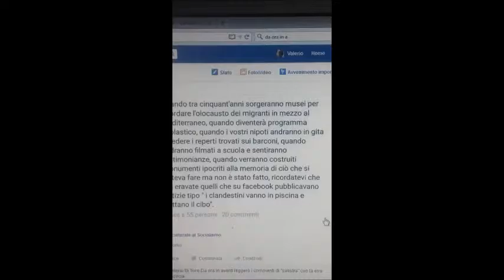Arcislao ci dice la sua sull'emergenza migranti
Arcislao Giovannini, ventottenne, studente universitario ed elettore di SEL, ci da la sua opinione su un recente fenomeno che sta colpendo l'Italia. Esibendo una straordinaria umanità, oltre che ad una sopraffina conoscenza storica, egli facilmente smonta i pregiudizi e le fobie nutrite da chi è contrario ad offrire la propria ospitalità ed accoglienza a migliaia di disperati che scappano ogni giorno da violenze, povertà e malattie.